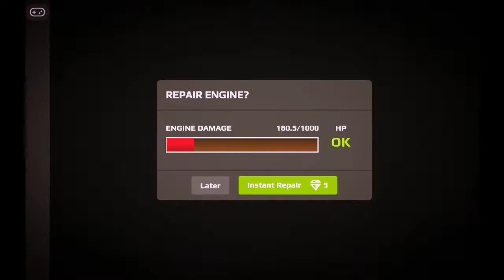Rush Racing 2 Defeating Leo Tier 2